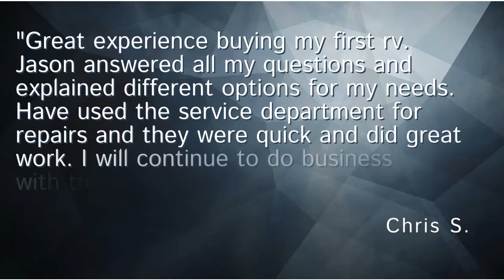2016 Avenger 26BK for sale at Wichita Falls RV Center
7 YEAR WARRANTY INCLUDED AT THIS CLEARANCE PRICE !

For both the first-time buyer and seasoned camping veteran, the value-conscious Avenger often represents a customer's first experience with a recreational vehicle from Prime Time Manufacturing. Since first impressions are critical - and last a lifetime - we've insisted that Avenger combine comfort, convenience, and style with the industry's highest standard of quality and construction. By providing a great ownership experience, Avenger is Prime Time's way of welcoming you to our family. We hope that your future journeys will always include a Prime Time RV.